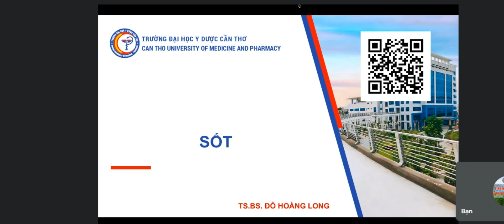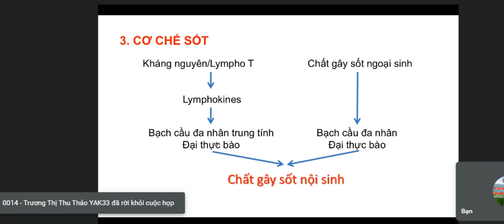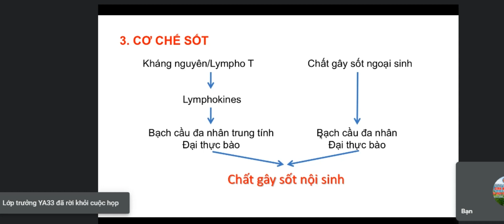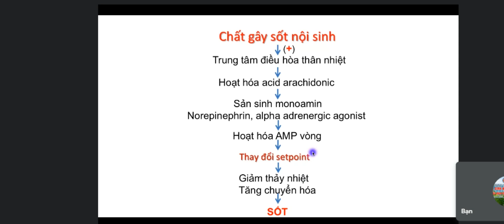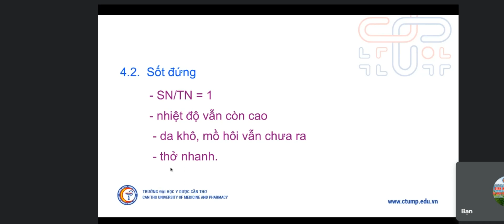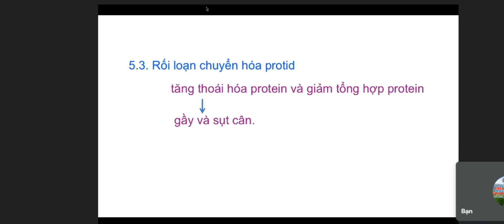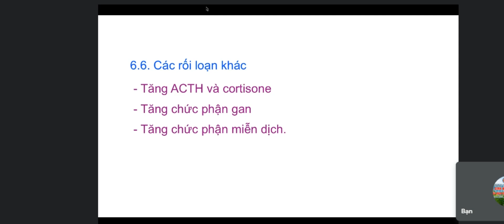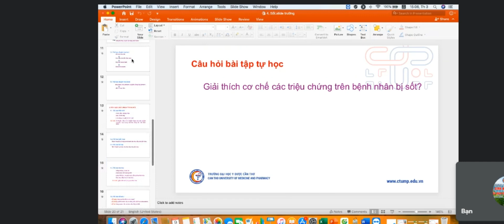Sốt sinh lý bệnh cùng với --CTUMP 2024